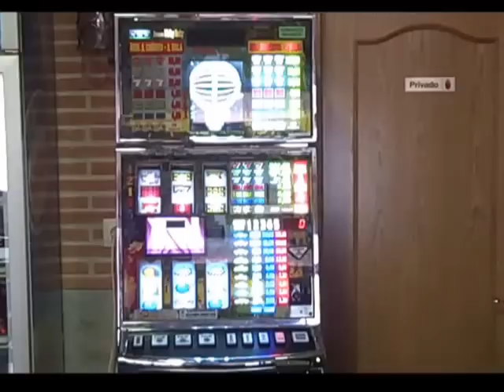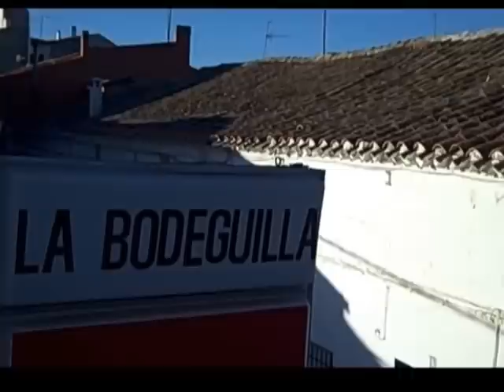Greg Hoy - ...From A Paper Lampshade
Shot in La Mancha, Spain, by a mysterious shaky-handed cameraman. 30peak.com